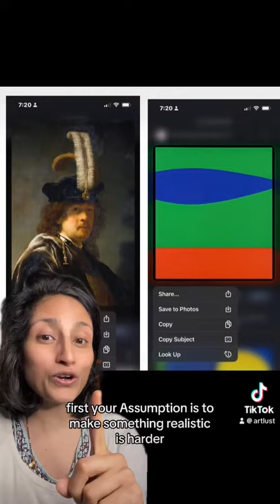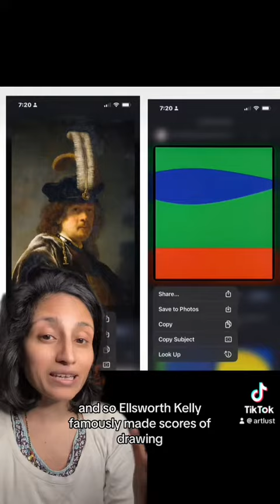Is time what makes art good?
🖌️ Artistic Time Misconceptions: The video challenges the idea that the time spent creating art determines its value. Both realism and abstraction involve distinct processes, with abstraction often requiring innovative effort.

🎨 Realism: Following established techniques and formulas makes realism accessible to many artists. Historically, some realist works were even completed by studio assistants rather than the named artist.

🌟 Abstraction: Abstract art requires innovation, as artists must develop unique styles, such as Ellsworth Kelly's polished, smooth abstract compositions derived from extensive preliminary drawings.

🤔 Key Argument: Time alone doesn’t define good art. Abstract art, often dismissed as simplistic, may involve substantial effort in breaking conventions and crafting new visual languages.

timestamps
Introduction to Art and Time: Overview of the debate on time as a measure of art's value (00:00 - 00:30).
Realism and Formulas: Explaining realism as a structured process (00:30 - 01:00).
Abstraction’s Innovation: Abstract art as a time-intensive and innovative practice (01:32 - 02:00).